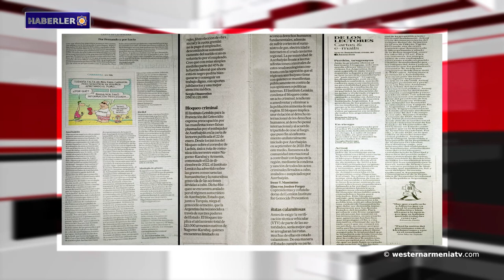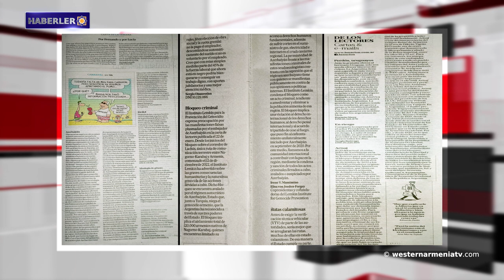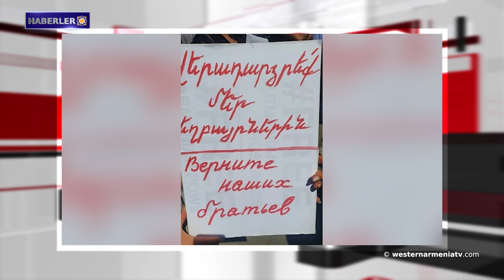Nuh'un gemisinin sırrı Konstantinopolis'te inceleniyor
1- Arjantin’de Batı Ermenistan Konsolosu Dr. Giliermo Karamanyan'ın Azerbaycan Konsolosu Reşat Aslanov'un mektubuna yanıtı.
2- Şu anda Azerbaycan'da 33 doğrulanmış ve kimliği tespit edilmiş Ermeni savaş esiri tutulmaktadır.
3- Ermeni soykırımı ARMENOSİD sırasında ve sonrasında Ermeni doktor, diş hekimi ve eczacıların akıbeti.
4- Nuh'un gemisinin sırrı Konstantinopolis'te inceleniyor.
5- Batı Ermenistan'ı tanıyalım: Malatya
6- "Artsakh ve Utik'in el yazısı mirası" adlı Fransızca çalışma-resimli kitap yayınlandı.
7- Charles Aznavour'un 100. doğum günü vesilesiyle bir jübile komitesi oluşturulacak.